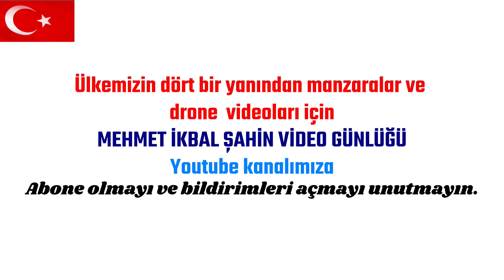Odunpazarı Evleri, Kurşunlu Camii ve Külliyesi / ESKİŞEHİR - Havadan 4K Drone Çekimi / 30.10.23